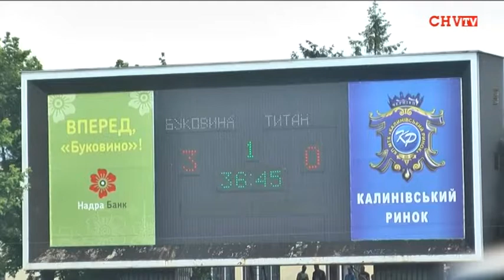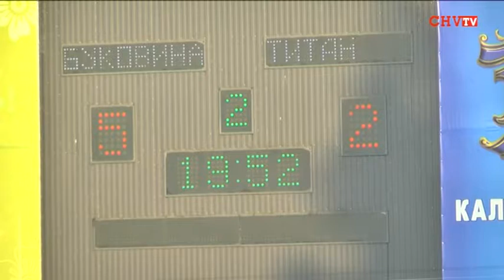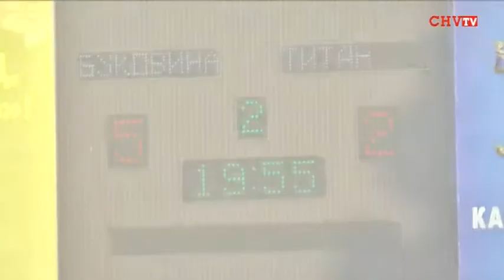Чернівецька «Буковина» з рахунком 5:2 розгромила кримський «Титан»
У суботу, 8 червня 2013 року, чернівецька Буковина провела  останній матч першості країни з футболу сезону 2012-13 рр. На власному полі наші футболісти зустрілися  з командою «Титан» із Армянська. В результаті видовищної гри «Буковина» розгромила кримський «Титан» з рахунком 5:2. І  завершила сезон у І лізі на четвертому місці.
Інтернет канал «Чернівці-ТВ» здійснював пряму трансляцію футбольного матчу для сайту ПФЛ (Професіональної  футбольної ліги України). Пропонуємо Вашій увазі повну відеоверсію футбольного матчу.

Галина Єреміца